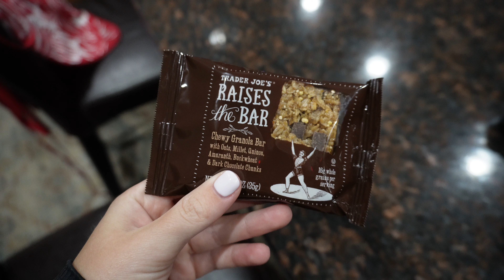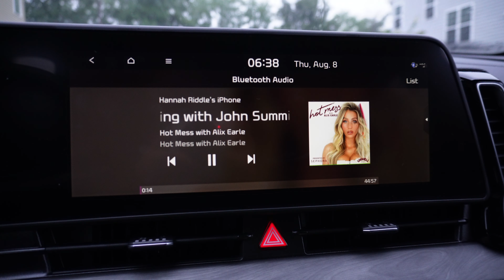6AM PRODUCTIVE MORNING ROUTINE 🥑🌤️☕️ | Healthy Morning Routine Before My 9-5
I've been loving my early morning routine lately and it's my favorite way to start the day!

✰ $$ off:
- Fashion Pass ($70 off first rental) - HANNAHRIDDLE

Chapters:
00:00 - 6am Morning Routine (Healthy + Productive Habits)